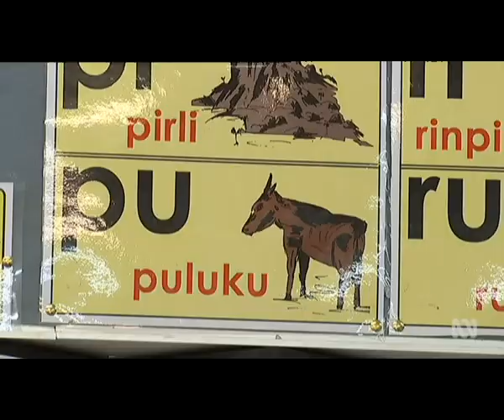txd WarlpiriEduc 19 mp4 cba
A community-funded local curriculum is bringing Warlpiri culture into the classroom in Yuendumu.

The Warlpiri theme cycle curriculum was developed by elders and is now a key part of the remote school’s bi-lingual approach to teaching.

ABC News, Thursday 18th October